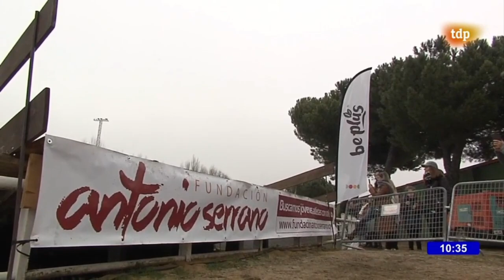Cross Venta de Baños 2023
Retransmisión del Cross Internacional de Venta de Baños 2023, celebrado el día 17 de diciembre en la localidad palentina de Venta de Baños. Victorias de Edinah Jebitok en categoría femenina y Abdessamad Oukhelfen en la masculina.

00:00 Carrera absoluta femenina.
1ª Edinah Jebitok.
2ª Asayech Ayichew.
3ª Katie Izzo.
4ª Angela Viciosa.
5ª Cristina Ruiz.
6ª Marta Garcia.
7ª Isabel Barreiro.
8ª Lili Anna Tóth.
9ª Cristina Espejo.
10ª Lucia Rodríguez.

42:01 Carrera Absoluta masculina.
1º Abdessamad Oukhelfen.
2º Fernando Carro.
3º Fabien Palcau.
4º Abderrahmane Aferdi.
5º Aarón Las Heras.
6º David Bascuñana.
7º Abderrahman El Kayami.
8º Miguel Baidal.
9º Brahim El Ourzadi Soufi.
10º Marc Fernandez.

El Cross Internacional de Venta de Baños está incluido en el calendario de la World Athletics (WA), Real Federación Española de Atletismo (RFEA), Federación de Atletismo de Castilla y León (FACYL) y la Asociación de Organizadores de Carreras de Campo a Través y Ruta (ADOC).